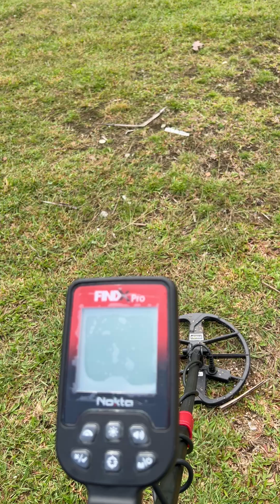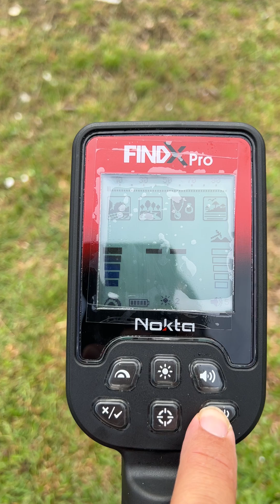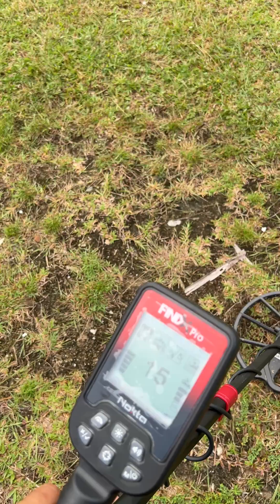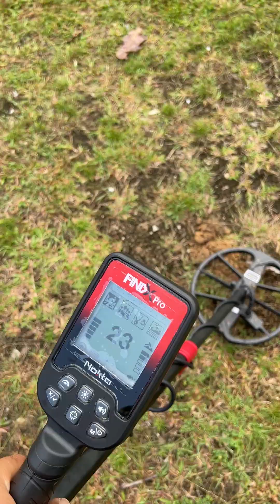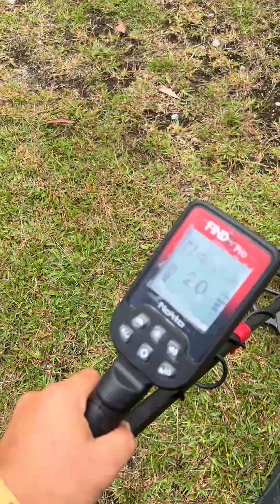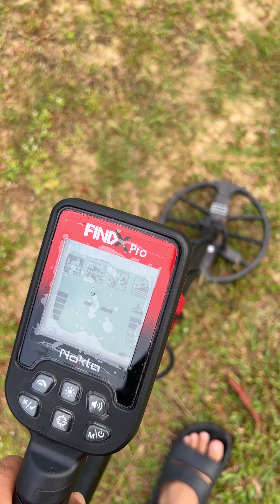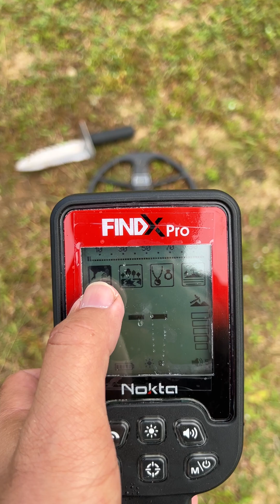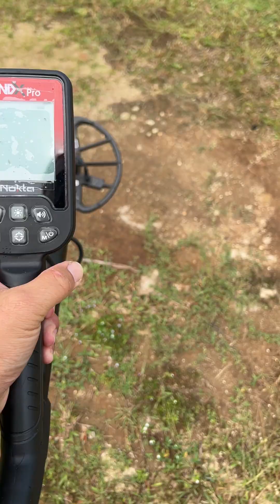Nokta Findx Pro Setting di Lapangan Malaysia